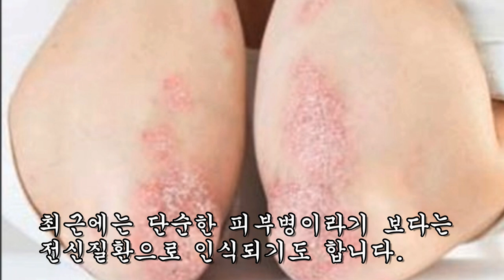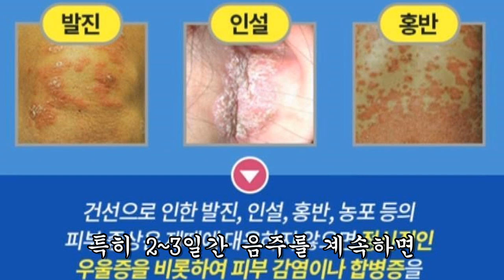마른버짐과 건선!! 이거 사용했더니 30명 모두 씻은듯이 사라졌다.